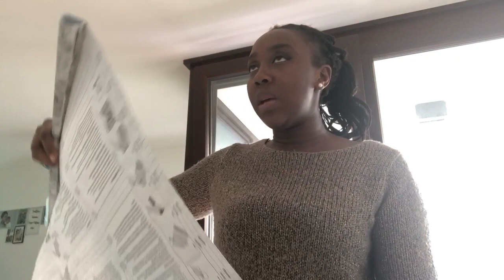PAARTHERAPIE FÜR UNS? | EC-KARTE VERLOREN | ISLAM'S ENTWICKLUNG | it'sMira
UNS WURDE OHNE GRUND EINE THERAPIE BEIM PAARPSYCHOLOGEN VORGESCHLAGEN UND ISLAM'S ENTWICKLUNG GEHT ZURÜCK? ZU GUTER LETZ HABE ICH MEINE EC-KARTE IN EINEM FAHRSCHEINAUTOMATEN VERGESSEN GEHABT... WILLKOMMEN IN MEINEM ALLTAG XD.

➤SCHALTET DIE GLOCKE EIN UM KEINE WEITEREN VIDEOS ZU VERPASSEN :)

➤Das könnte dich noch Interessieren:

WHISPER CHALLANGE MIT MEINEM MANN

MEIN TEENIE MAKE-UP

➤ TOGOVLOGS:

COUNTDOWN till WEDDING | BRIDALSHOWER |VLOG

HERE COMES THE BRIDE | TOGOLESISCHE HOCHZEITSTRADITION

BACK TO THE ROOTS | ENDLICH SEHE ICH MEINE OMA

DAS AFRIKA DAS EUCH DIE MEDIEN NICHT ZEIGEN | AUSFLUG ZUM SCHWIMMBAD

EIN MANN HAT ZWEI FRAUEN | DIE SCHRECKLICHSTE PIZZA DIE ICH JE ASS | TOGOURLAUBS ALLTAG

GRAND MARCHE TOGO 🇹🇬 & STRANDBESUCH | MEINE LETZE WOCHE

Kommentar, Like und Abo nicht vergessen